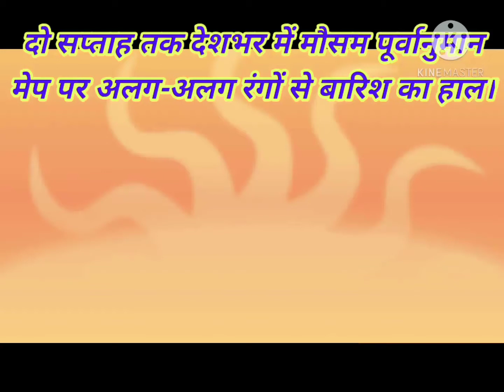29 नवंबर से 13 दिसंबर तक देशभर में कैसा रहेगा मौसम, बंगाल की खाड़ी अरब सागर में दो चक्रवाती तूफान और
JMP Weather Rain News.
29 नवंबर से 13 दिसंबर तक देशभर में कैसा रहेगा मौसम, बंगाल की खाड़ी अरब सागर में दो चक्रवाती तूफान और बनेंगे।
अगले 15 दिन तक देशभर में मौसम का पूर्वानुमान।
बंगाल की खाड़ी के दक्षिण हिन्द महासागर के बीच नया चक्रवात बन गया है जो तमीलनाड्डु के तटों से टकराते हुए अरब शागर में पहुंच कर चक्रवाती तूफान बनने की संभावना बन रही है।
उत्तर और मध्य भारत में तापमान में कमी बनी रहेगी, उत्तर भारत में मौसम साफ रहेगा, दिल्ली में प्रदुषण साफ हो गया है, पूर्वी भारत में तापमान में गिरावट आएगी।
दक्षिणी हिस्से में बारिश आ सकती है, 2 दिसंबर तक आन्ध्रप्रदेश तमिलनाडु केरल कर्नाटक में बारिश बड़ सकती है।
मध्यप्रदेश में मौसम समाचार,
राजस्थान में मौसम की जानकारी,
उत्तर प्रदेश में मौसम की जानकारी,
पंजाब में मौसम समाचार,
हरियाणा में मौसम समाचार,
दिल्ली में प्रदुषण,
मिनी मानसून 2020,
अगले दो सप्ताह तक देशभर में मौसम,
गुजरात में मौसम समाचार,
महाराष्ट्र में मौसम की जानकारी,
बिहार में मौसम समाचार,
छत्तीसगढ़ उंडिसा में मौसम समाचार,
बंगाल की खाड़ी में बनेगा चक्रवाती तूफान,
अरब सागर में बनेगा चक्रवाती तूफान,
चक्रवाती तूफान,
अगला चक्रवाती तूफान,
आज कैसा रहेगा मौसम,